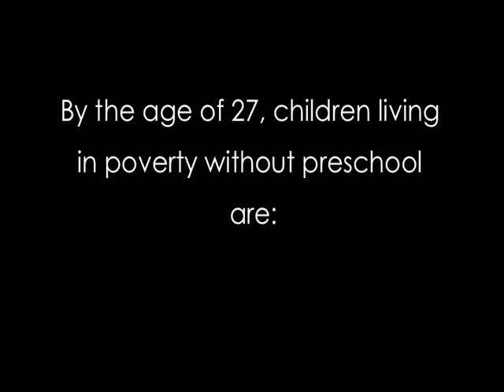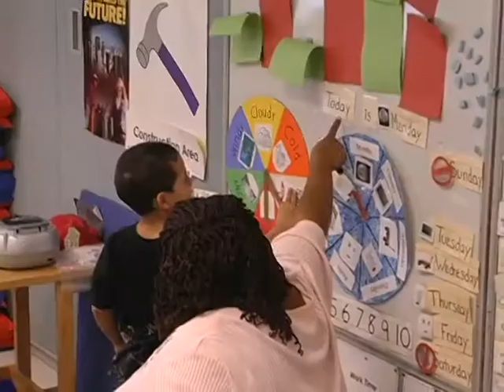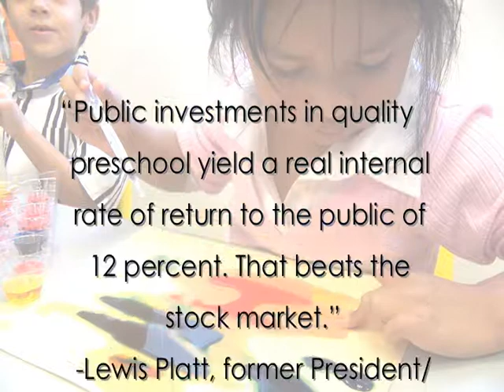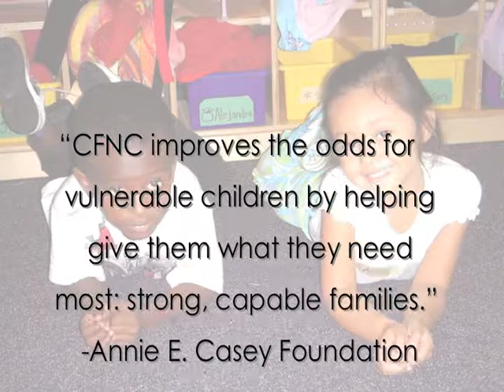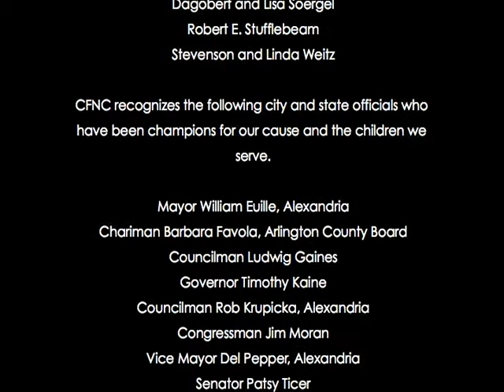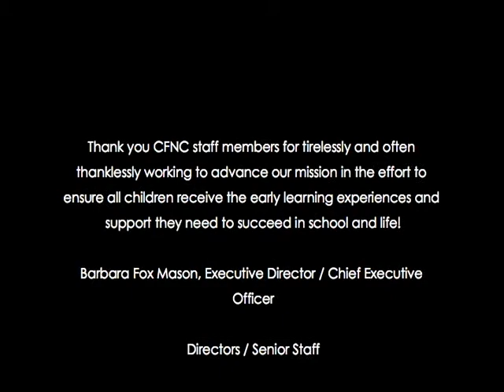CFNC's 25th Anniversary Documentary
Special thanks to Stephanie Hafer for generously volunteering her time and talents to produce this wonderful documentary of our programs; to Margaret Bush for narrating the documentary; and to BAE Systems, Land and Armaments, Rainbow Sponsor of our 25th Anniversary Benefit for supporting our programs.